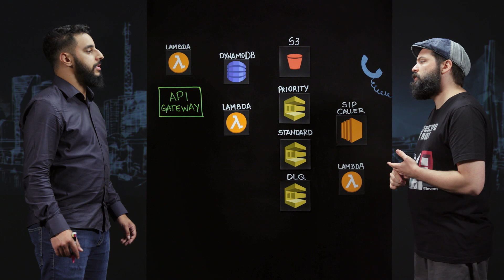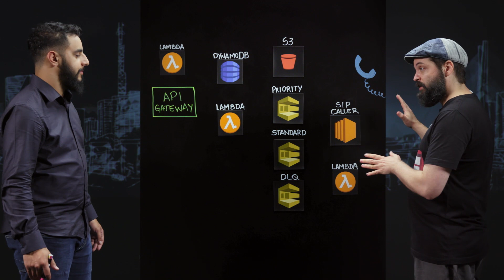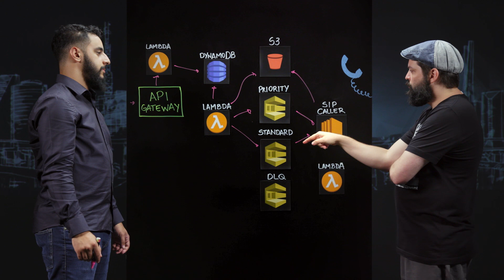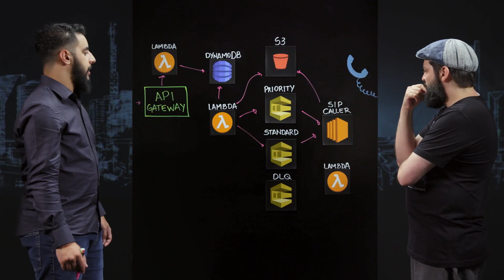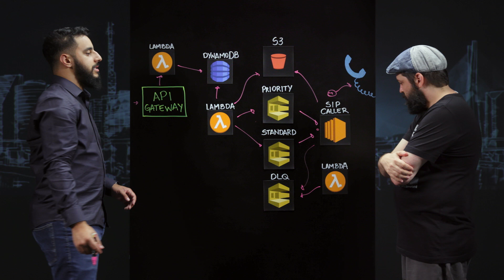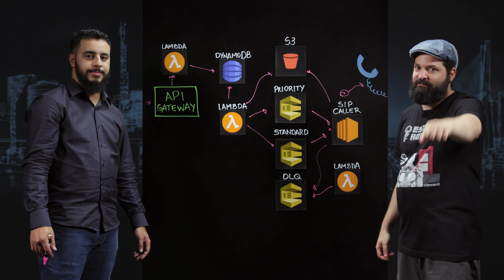BRLink: BOT for Outgoing Calls with Serverless Architecture and Queues (SQS) (Portuguese)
In this episode of This is My Architecture Renato Silva, Full Stack Developer of BRLink, explains how they built a BOT for outgoing calls using serverless architecture (API Gateway+Lambda+DynamoDB) and queues (SQS) for different SLAs.

Host: Ari Dias Neto, Sr Mgr, Partner Solutions Architect, AWS
Customer: Renato Silva, Full Stack Developer, BRLink